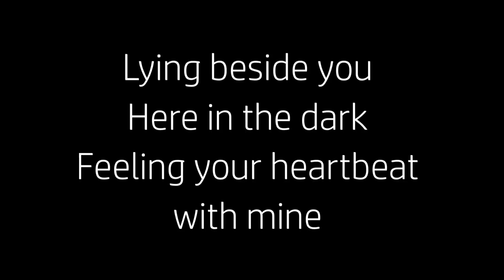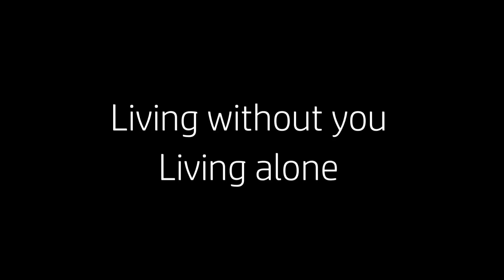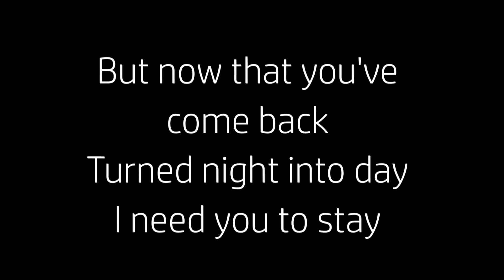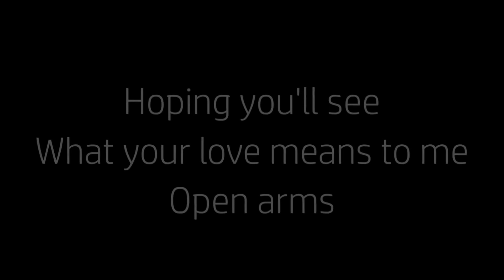Open Arms Jorney Lyrics